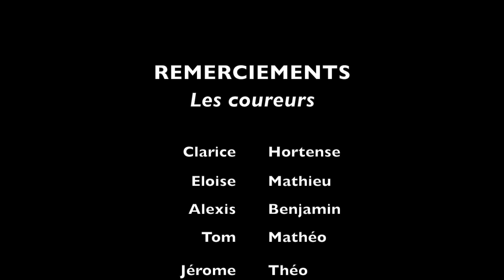Les P'tits Ambassadeurs DigestScience 2016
De Mirepoix à Culoz sur les traces du Tour de France, 10 P'tits Ambassadeurs DigestScience ont mis leur force et leur jeunesse au service d'une belle cause.
DigestScience, fondation de recherche sur les maladies de l'appareil digestif et la nutrition